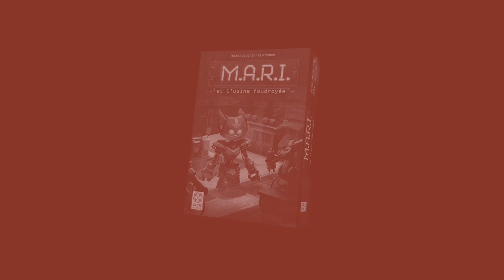M.A.R.I. et l'usine foudroyée - le jeu en 2 minutes !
M.A.R.I. et l'usine foudroyée est un casse-tête en solitaire. Le but est d’amener M.A.R.I. d’un point A à un point B.

Informations sur le jeu :
●  1 joueur
●  15 minutes
● Auteur : Johannes Krenner
● Illustrateur : Maxim Yurchenko
● Editeur : Lifestyle Boardgames